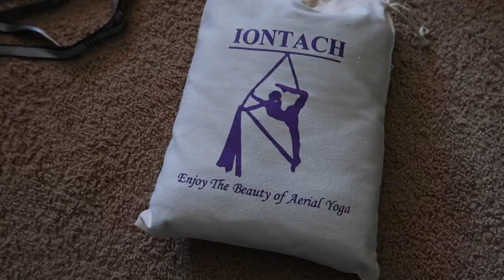DAUGHTER LITERALLY FLIPPED FOR HER 10TH BIRTHDAY! | DAUGHTER SURPRISED W/ UNEXPECTED BIRTHDAY GIFT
AMAZON FAVORITES:

LUG TRAVEL BAG:

MICROFIBER BEACH (TRAVEL) TOWELS:

GoPro HERO9 BLACK CAMERA:

Canon PowerShot G7X Mark II Digital Camera:

Monitor Stand Riser Desk Organizer:

Bookshelf for Desktop Storage:

ART MARKER SET:

CURRENT PHONE CASE:

FETCH APP -2000 BONUS points w/ REFFERAL CODE:
5KKJA